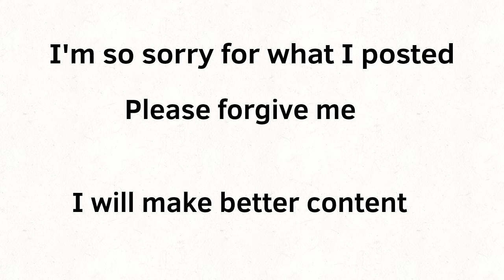Message to all you guys